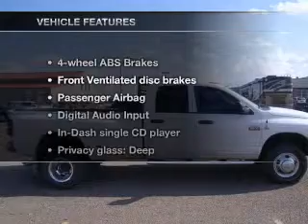2008 Dodge Ram 3500 - Amarillo TX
Year: 2008
Make: Dodge
Model: Ram 3500
Trim: SLT
Engine: 6.7 liter inline 6 cylinder 24 valve
Transmission: 6-Speed Automatic
Color: Bright White Clearcoat
Mileage: 70626
Address:
7800 I-40 West